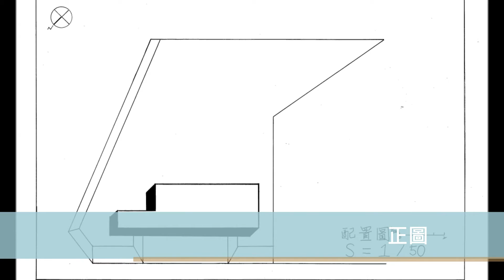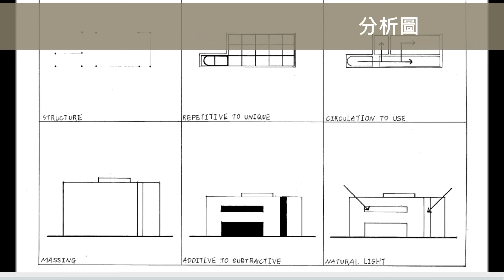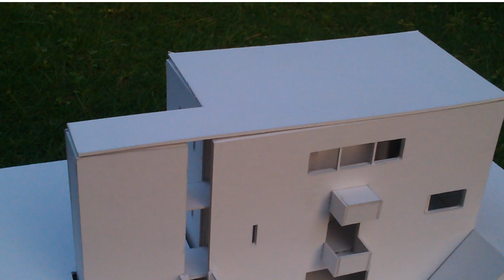Villa Besnus， Vaucresson，France